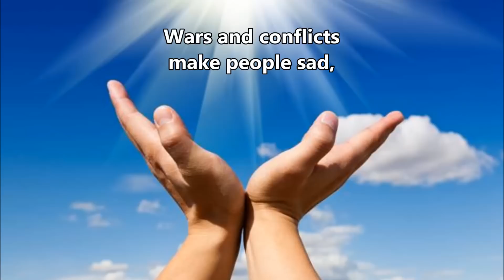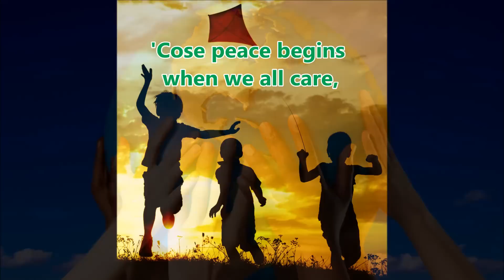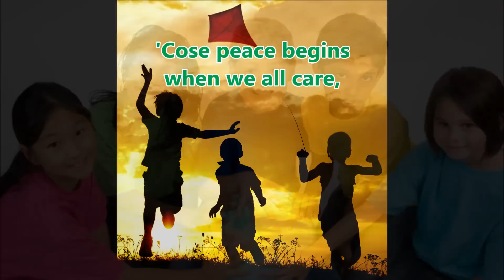Peace is... - Paolo Iotti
This video is part of a project of 10 songs about MalalaYousafzai.
The project has been designed and developed as a part of my English lesson at the Primary School in Castellarano (RE - Italy)
The singers are my students of 5th class (10 - 11years old)